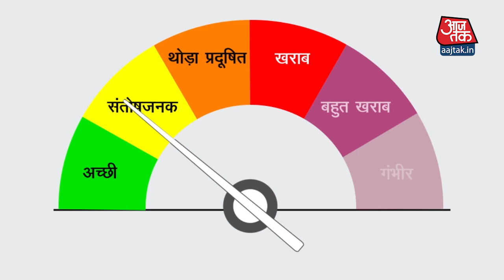What is AQI - Air Quality Index? जो Air Pollution के बारे में बताता है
Delhi में Air Pollution Level दिन पर दिन बढ़ता जा रहा है. जिसके चलते Delhi Government ने GRAP (Graded Response Action Plan) लागू कर दिया है.लेकिन दिल्ली में Corona के साथ साथ अब Air Pollution का ख़तरा भी मंडरा रहा है इस वीडियो में देखिए क्या होता है AQI - Air Quality Index जो बताता है Air Quality Good है या  Bad.